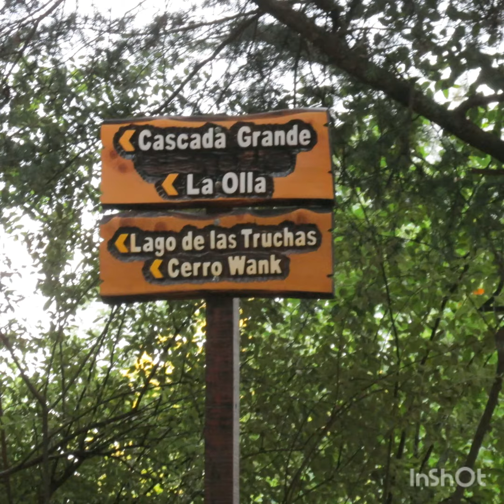Conociendo La Cumbrecita Córdoba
Lugar hermoso, hay que ir preparado para caminar mucho, no recomiendo con niños muy pequeños. Te sale $250 el estacionamiento y te llevan en un colectivo incluído.